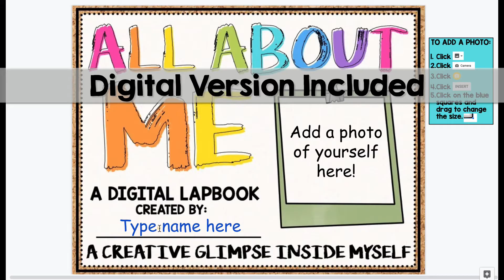All About Me Activity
Start the Back to School Season with these All About Me Lapbooks! They are a great way for your students to teach each other about themselves! They are also perfect for a Star of the Week project!

⭐️ A DIGITAL VERSION HAS BEEN ADDED AS A FREE UPDATE! ⭐️

What components are included?
-All About Me Cover
-Favorite Foods Flaps
-Favorite Things To Do Flaps
-More Facts About Me Pocket
-11 Writing Prompts
-My Family Flip Flap
-Words that Describe Me Flip Flaps
-Self Portrait Frame
-Detailed directions with photo examples
-DIGITAL VERSION USING EITHER GOOGLE SLIDES(TM) OR POWERPOINT(TM)

What will your students need?
-manilla folders or construction paper
-glue
-colored pencils / markers / crayons
-scissors